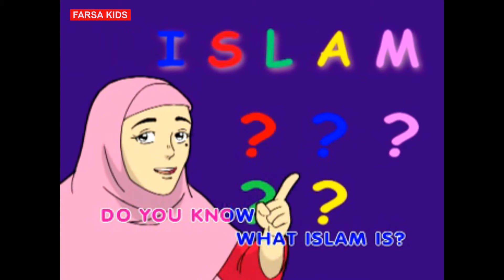Serial Syamil & Nadia - "A way of Life"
Episode ini merupakan bagian dari film serial Syamil dan Nadia yang berjudul "Cintai Allah Cintai Islam".